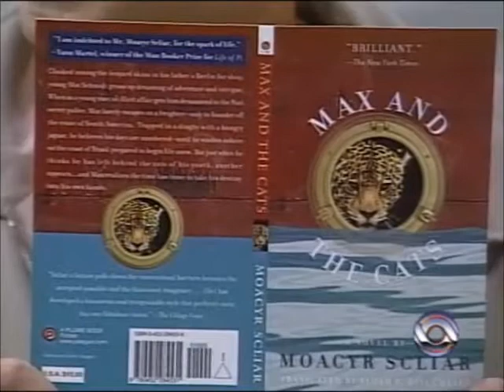Tulio Milman fala com Moacyr Scliar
Programa "Estúdio 36" da TVCOM.